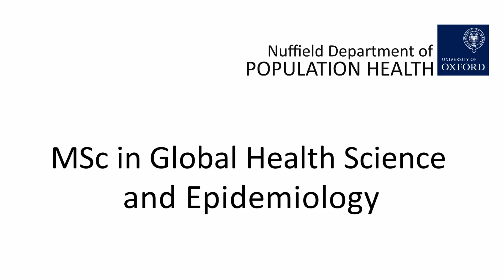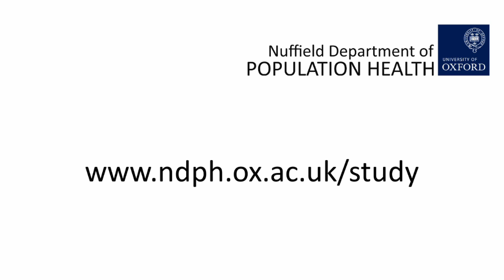What the Course Offers: Student Perspectives on MSc in Global Health Science and Epidemiology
What is Oxford’s MSc in Global Health Science and Epidemiology really like?

In this video, students reflect on why they chose the course and what it gave them — from in-depth skill-building in quantitative analysis to a deeper understanding of the global burden of disease.

They highlight the course’s interactive, intensive modules in epidemiology, statistics, health economics, ethics, and implementation science. With personalised teaching and a small cohort size, the programme offers a close-knit academic environment supported by world-class lecturers.

Students also encourage future applicants to explore the course structure online and look into current research within Oxford Population Health. If you're interested in data-driven public health and research methods, this is a place where you can thrive.

🎓 Learn more about the MSc in Global Health Science and Epidemiology hosted by Oxford Population Health (Nuffield Department of Population Health, NDPH)